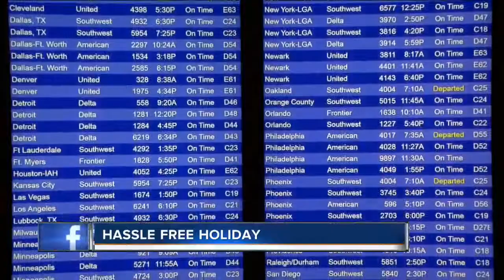Wednesday expected to be busiest Thanksgiving travel day since 2007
AAA predicts nearly 49 million Americans are will travel 50 miles or more Thanksgiving weekend.